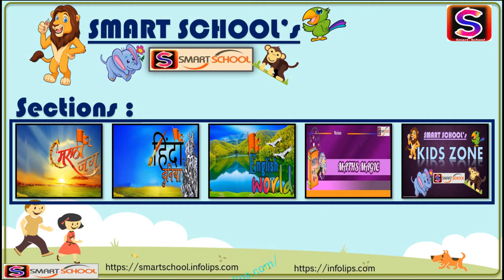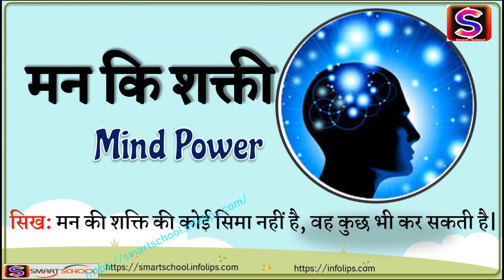मन कि शक्ती - बच्चोंकी अनसुनी कहानियाँ | Man Ki Shakti | Mind Power Moral Stories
Know your mind power, Moral story